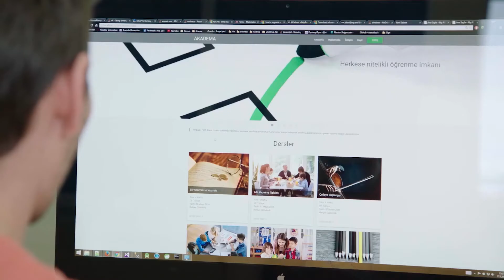Anadolu Universiteti Tələbəsi Nərmin Həzizadə - İnsan resursları və idarəçiliyi